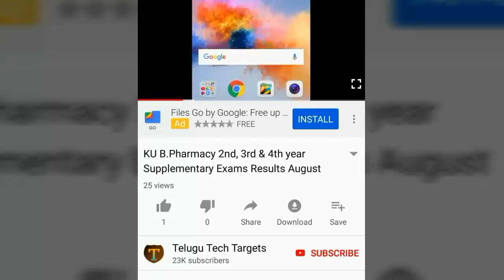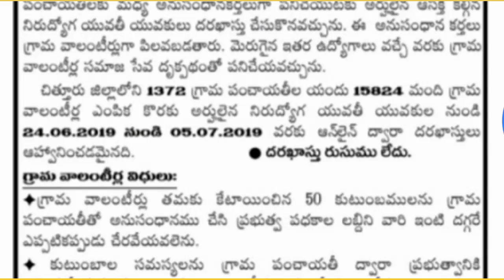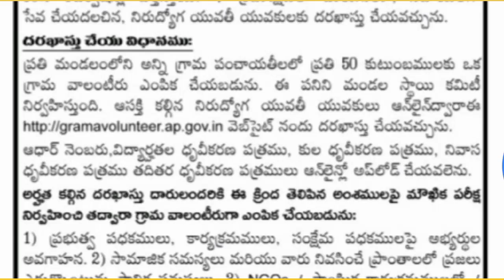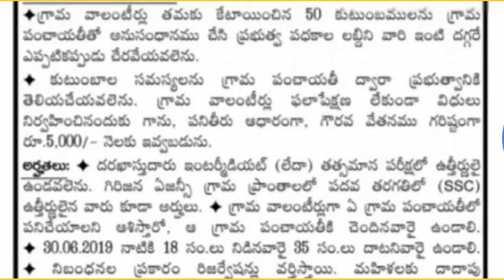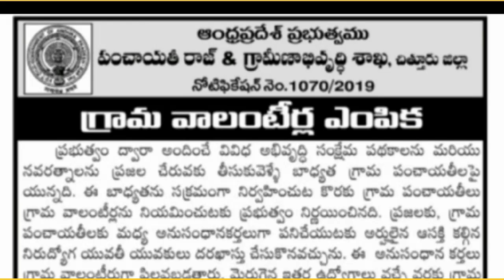AP Grama Volunteer Notification 2019, Chittoor District | AP Village Volunteers Notification 2019